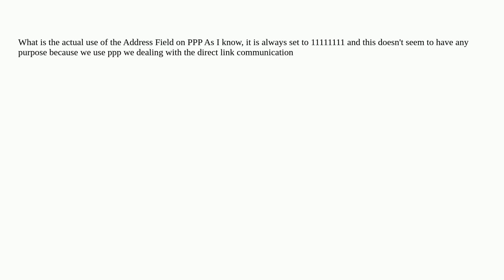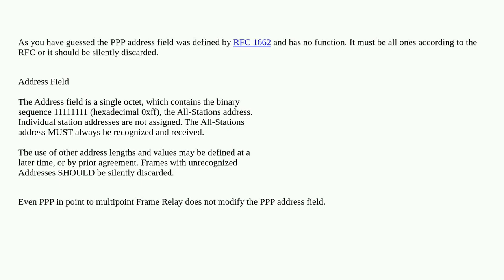Networkengineering: Address Field In PPP Protocol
Address Field In PPP Protocol

A special thanks goes out to the community

  ppp networking protocol-theory layer2